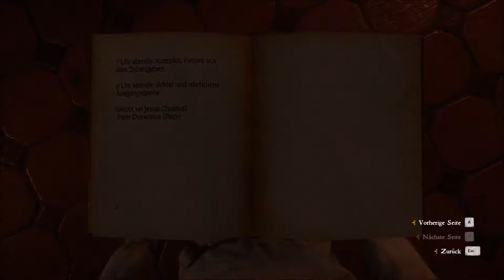Let´s Play Kingdom Come: Deliverance - 34 - Nachforschungen im Kloster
First Person Mittelalter Rollenspiel von Warhorse Studios, Publisher: Deep Silver (2018)